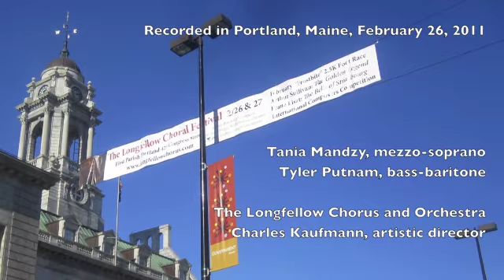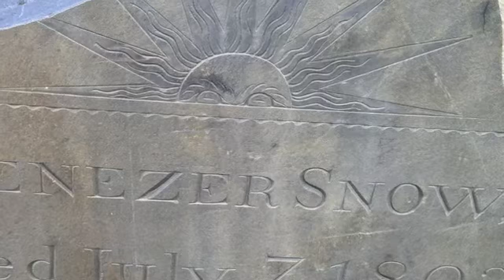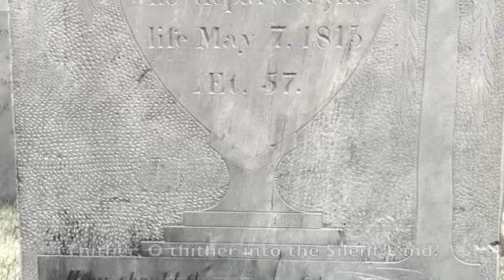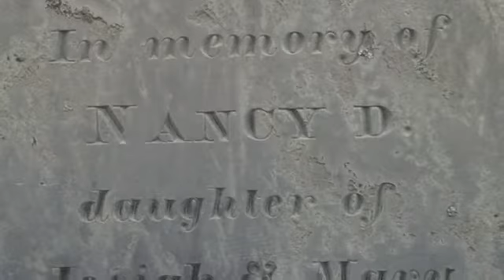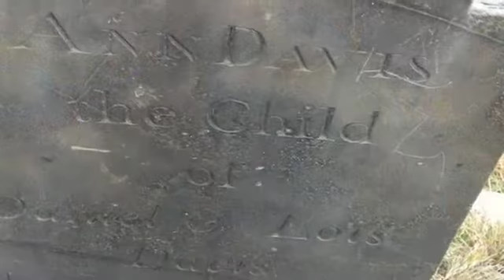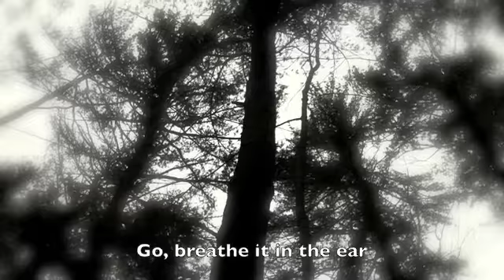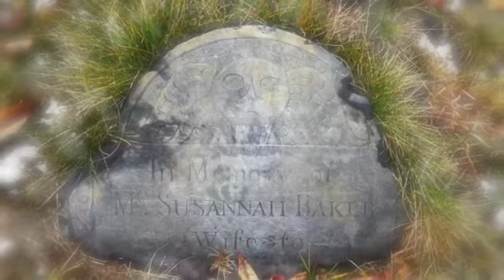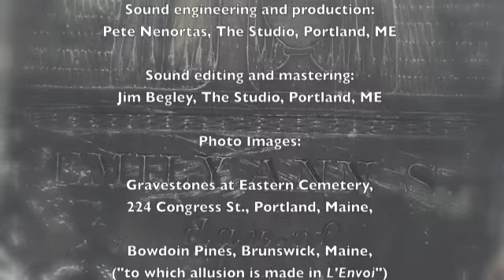Song of the Silent Land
This video presents the premiere performance of "Song of the Silent Land," by Piers Maxim, one of two winning cantata submissions in the 2011 Longfellow Chorus International Composers Competition. Mr. Maxim has interwoven three Longfellow poems -- "Song of the Silent Land" (a translation of a German poem), "The Dead," (also a translation of a German poem) and "L'Envoi (The Message)," (an original Longfellow poem) with lush, evocative melodies and harmonies. Mezzo Tania Mandzy, and baritone Tyler Putnam (in his hometown operatic debut), provide moving soli performances.

Also noteworthy are the images in this video: numerous early American gravestones adorned with folk art inscriptions, from Eastern Cemetery, 225 Congress St., Portland, Maine. The historic burial ground is just up the street from where "Song of the Silent Land" was premiered on February 26, 2011 -- the First Parish in Portland, Maine, Unitarian-Universalist, Longfellow's boyhood church. Among the gravestone images are those of Longfellow's grandparents.

Additionally, most of the images of white pine trees and forest scenes accompanying "L'Envoi" were taken in Bowdoin Pines (or Bowdoin Woods) on Bowdoin College campus, Brunswick, Maine. When he wrote the poem in 1825, Longfellow was a Bowdoin College student. This is the actual "pine forest, dark and hoar" alluded to in "L'Envoi."

The winners of the 2012 Longfellow Chorus Composers Competition will be presented on March 4, 2012, during The 2012 Longfellow Choral Festival: "Ole Bull, Longfellow & Elgar (plus Grieg)."

Charles Kaufmann
The Longfellow Chorus
Portland, Maine USA
04101